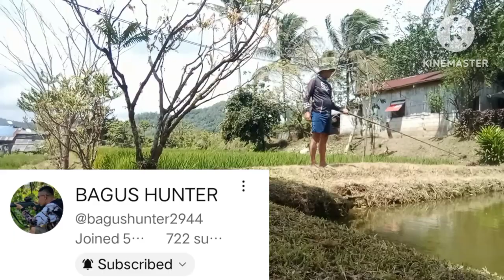TILAPIA FISHING AT THE MINI POND by BradakSniper w/Shout out mga Idol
Wazzup mga ka hunter at ka sniper, namingwit ako ng tilapia sa mini pond ni Manong Rey, tiksayin ko sana kaso wala lutang kaya biningwit ko na laang maigi naman at kahit maliliit ay nakahuli din may pang ulam na kami ni misis dalawang putahe ang ginawa ko, crispy fried tilapia at paksiw with kalamyas. Thank you in advance mga bossing..